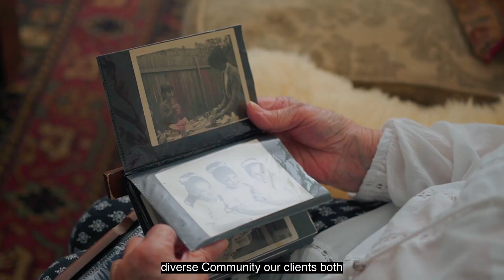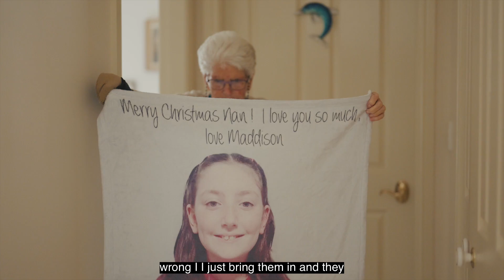Client Testimonial Full Length - Jackie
Join us in celebrating our 40th anniversary as we honor the incredible individuals who have made our journey possible. Our clients are the heart of our business, and their stories reflect the profound impact of their trust and support. We're excited to share a glimpse into their experiences, showcasing just how much they mean to us and how deeply we value their presence in our lives.

And now, we invite you to delve into the inspiring story of Jackie, one of the many remarkable individuals who have touched our hearts with their journey.